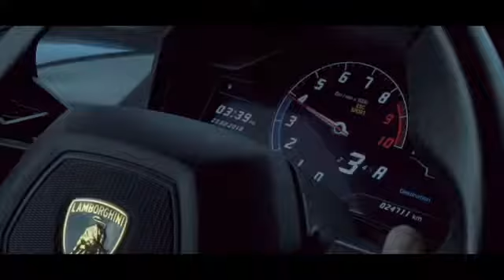Supercars Drive to Oman from UAE | Supercars Majlis